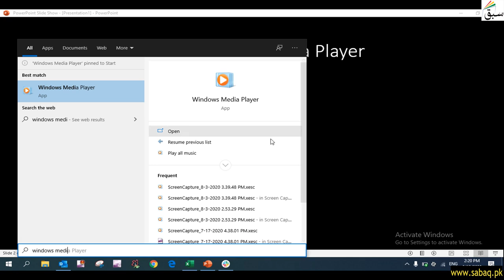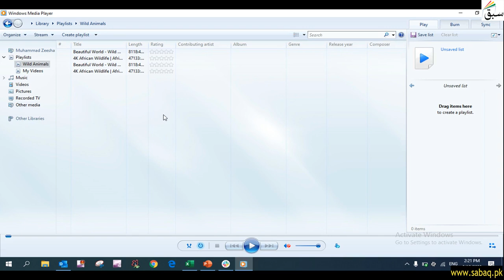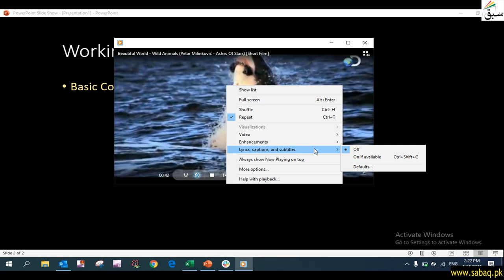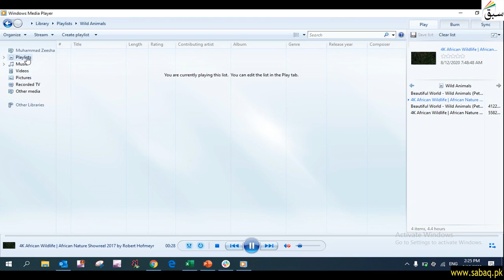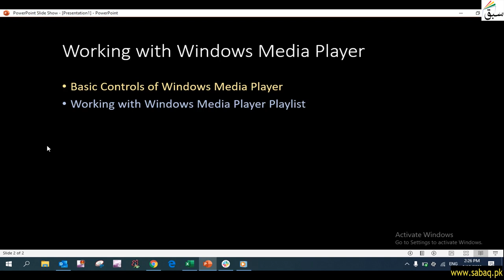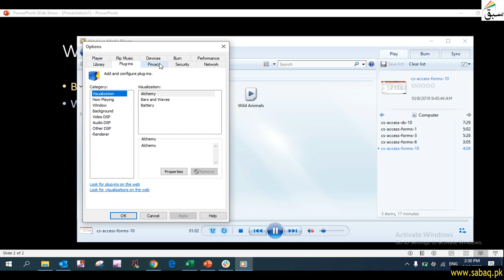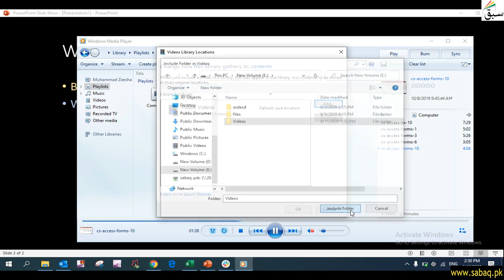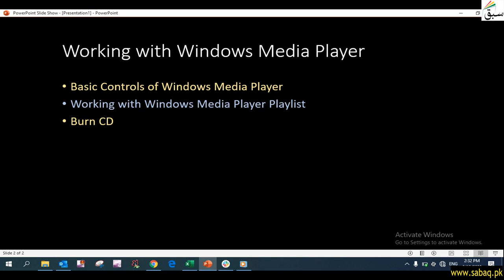Working with Windows Media Player, Computer Science Lecture | Sabaq.pk